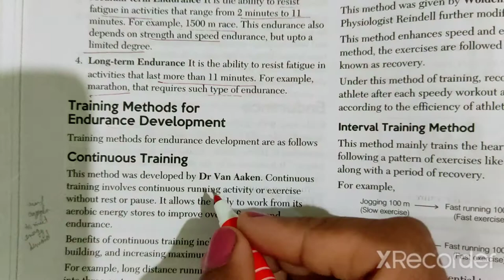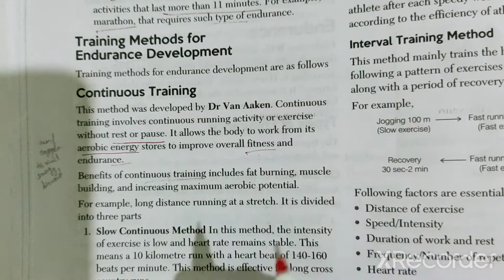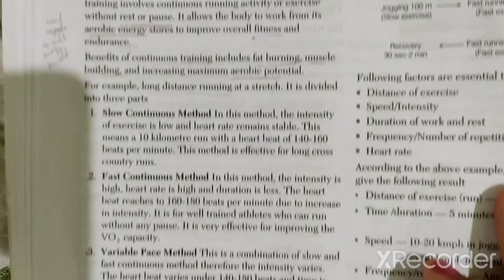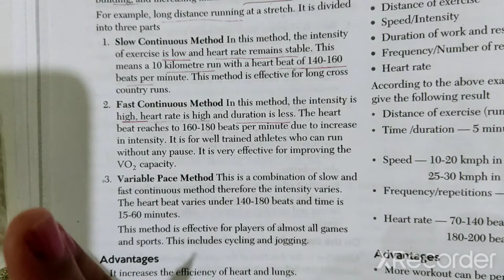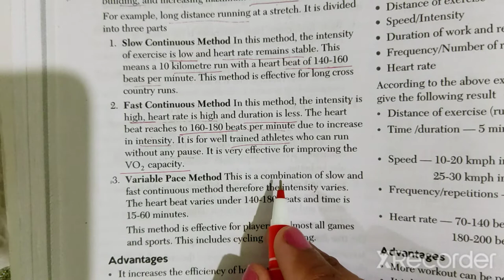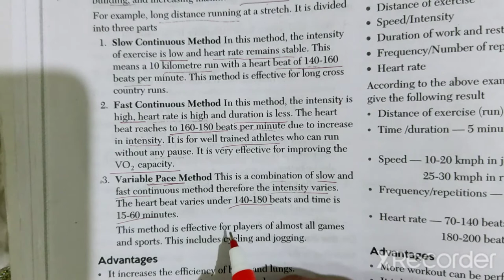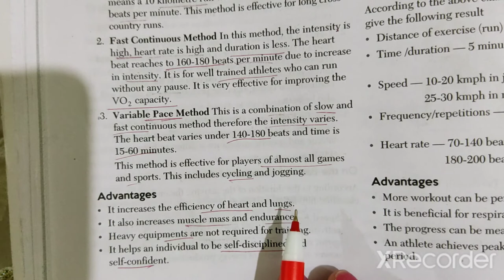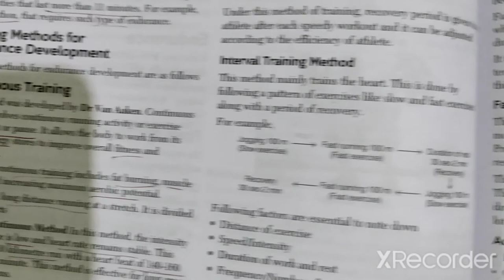Class 12th Chp-10 Continuous Training Method For Improving Endurance.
Explaining The Method of improving endurance by Continuous Training Method from Chp-10 "Training In Sports". of Class 12th Physical Education.

Links of All the Topics from Chp-10 "Training In Sports" 👇
Concept Of Talent Identification & Development.

Sports Training Cycle - Micro ,Meso & Macro

Training Method to Improve Flexibility

10 & 8 Station Diagram of Circuit Training Method .